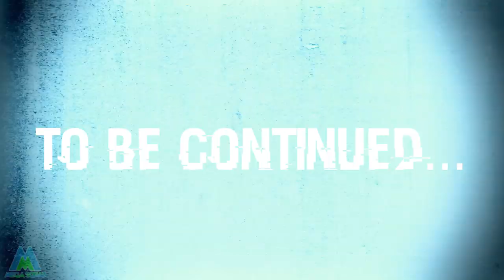FOUND PROJECT ZORGO TREASURE CHEST! (Spy Ninja Mission To Help Chad, Vy, Daniel, Regina)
FOUND PROJECT ZORGO TREASURE CHEST UNDERGROUND (Spy Ninja Mission To Help Chad, Vy, Daniel, Regina)!

We've received a mysterious message from Project Zorgo's new enemies, The Phantoms! They want us to go to a secret abandoned location to search for treasure. On this real life scavenger hunt, we are being followed by Project Zorgo hackers. The Phantoms are a new organisation of hackers, spies, ninjas and warriors who want to help Chad Wild Clay, Vy Qwaint, Daniel and Regina aka The CWC Spy Ninjas, take down Project Zorgo and save YouTube. The Phantoms made a video where they explained they have arrived to help the CWC Spy Ninjas because PRoject Zorgo now have over 1 Million Subscribers and they don't think Chad, Vy, Daniel and Regina can defeat them alone. We've already witnessed one Phantom take down a PZ member in an epic ninja battle royale in real life, but we still don't know if we can trust them. Do you think The Phantoms can help Chad and Vy destroy Project Zorgo and unmask the PZ leader? Hopefully, if we complete their challenges, we'll get to the truth!

Chad Wild Clay - $10,000 is MISSING from My SAFE HOUSE! I Chase Hacker PZ9 & Battle Royal to Win the Money Challenge

Vy Qwaint - FASTEST CAR BUILT from JUNK WINS CHALLENGE! - Hacker PZ9 vs SPY NINJAS to Reveal Vy Qwaint Secret